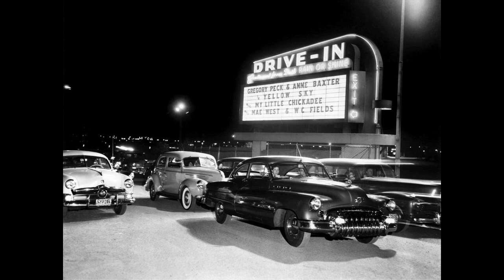GLENDA GREEN & GROUP HE'S GONE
GLENDA GREEN & GROUP, HE'S GONE, DOO WOP BALLAD, VOCAL GROUP HARMONY, DOO WOP MUSIC GENRE